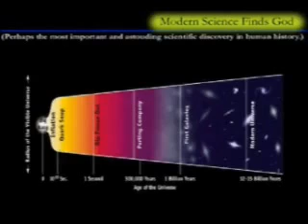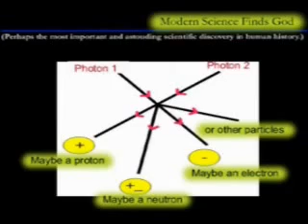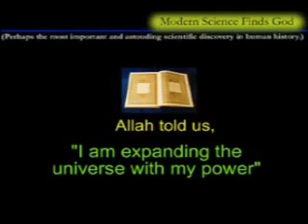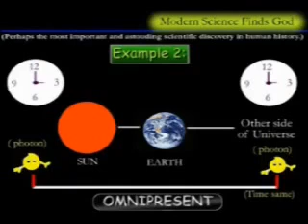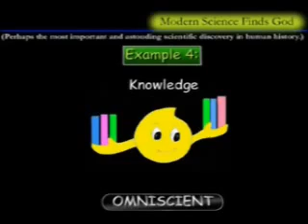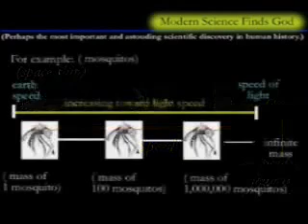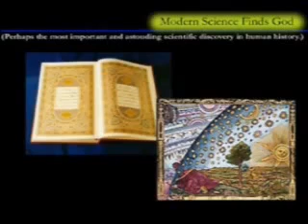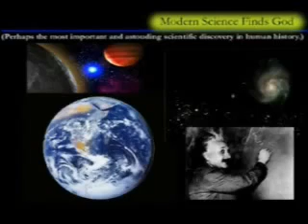ISLAM-4-U... Modern Science Finds God (A Video Presentation)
There was a time when science seemed to be the enemy of religious belief -- that time is no more! Modern physics and cosmology (science of the origin and development of the universe) now provide firm objective evidence of the existence of God, confirm the primary attributes of God, and show how God created the physical existence out of 'nothingness'. This knowledge comes from a critical analysis of the 'Big Bang' theory, Einstein's Special Theory of Relativity, and work being done in quantum physics. The concepts behind this esoteric scientific knowledge can now be presented in such a way as to be understood by any person with a modern education